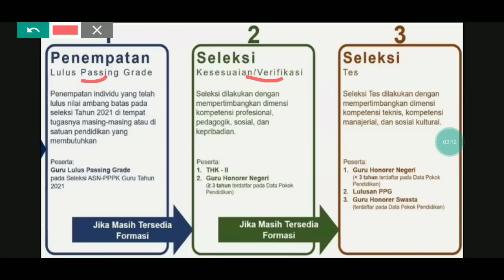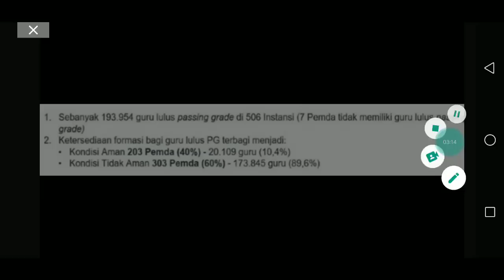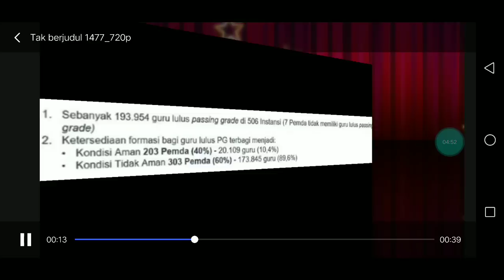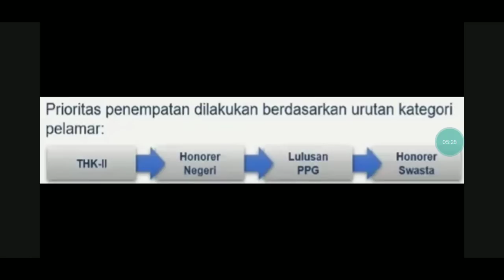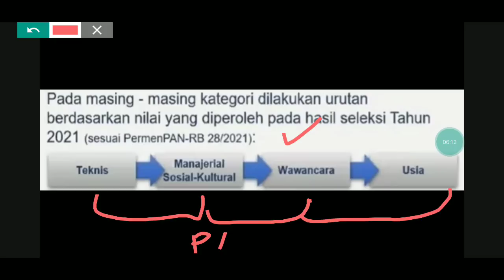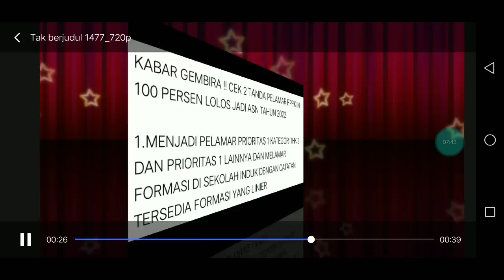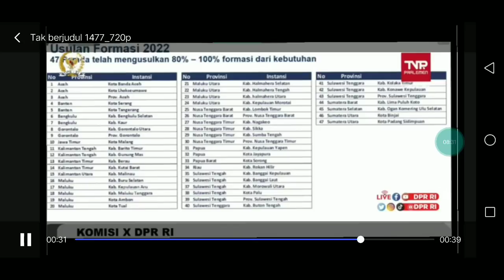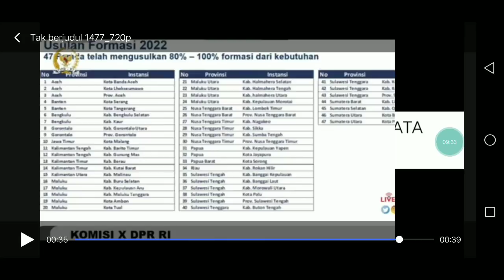UPDATE !! 3 TANDA GURU HONORER P1 LOLOS 100 PERSEN MENJADI ASN PPPK GURU 2022